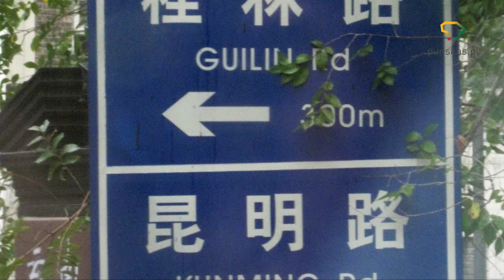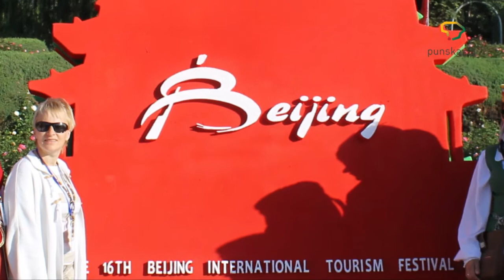Vyčiai Kinijoje II, punskas